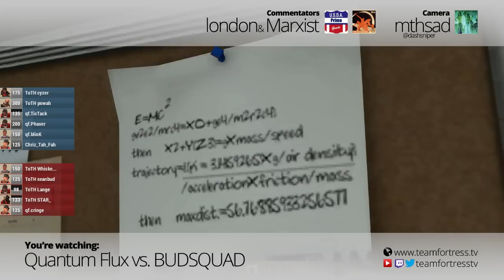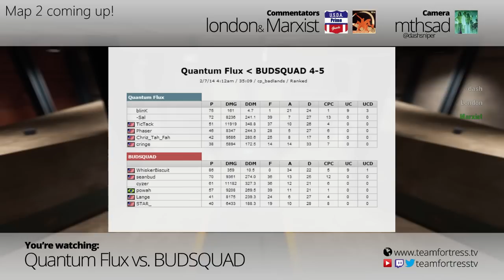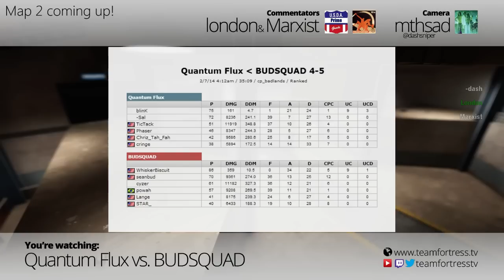ESEA Open Season 15 Grand Finals: Quantum Flux vs. BUDSQUAD (Map 1)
Casters: london, Marxist, mthsad (camera)